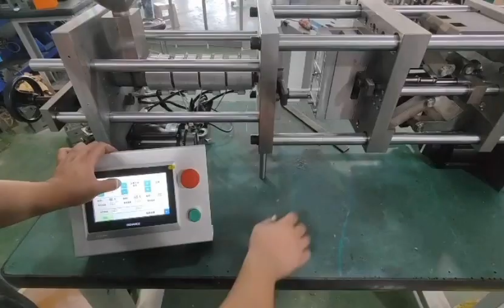How to increase mold lock force @injectionmoldingmachine @desktop injection